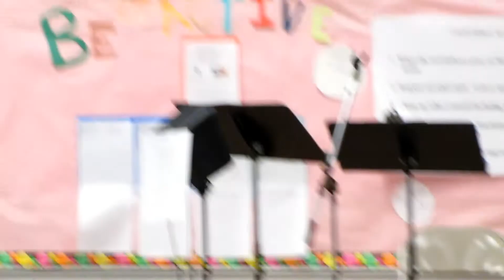Ray Bantle calls English in Cafeteria at Ann Arbor Dawn Dance Weekend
This is a most pleasant tune that our musicians have chosen. On flute - Susan Lazar, on viola and tenor recorder ne / (wooden flute) - Susie Lorand, and on piano - Debbie Jackson. We are in Clague Middle School.